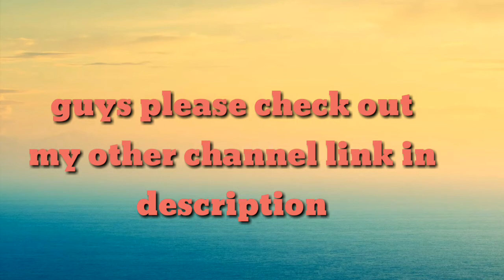Castle crush official trailer free to use